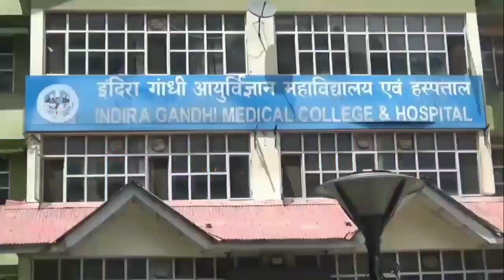रे*प व म*र्डर के विरोध ओर स्वास्थ्य सेवाओं को लेकर सीटू ने आईजीएमसी में किया मौन प्रदर्शन।YUGMARGTV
कोलकाता में महिला ट्रेनिंग डॉक्टर के रेप और मर्डर मामले में आज सीटू राज्य कमेटी ने आईजीएमसी अस्पताल के गेट पर मौन प्रदर्शन किया। इस दौरान आरोपियों को सख्त सजा और भविष्य में इस तरह के अपराधों पर रोक लगाने के लिए सरकार से सख्त कदम उठाने की मांग की।